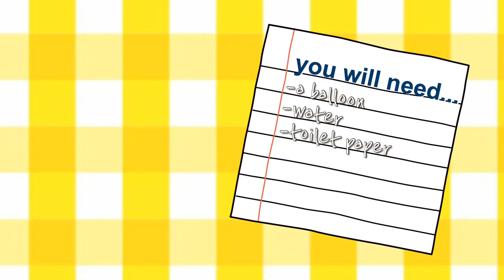DIY hamster paper mache balloon hide / super easy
- Toilet paper
- Water
- A balloon

Don’t worry, when it dries, it hardens completely. Just make sure you let it completely dry before releasing the air from the balloon 😊

Want to see more of Butter? Check out Avery’s hamsters! He/she makes awesome videos and even better DIYs so make sure you check out the channel ⬇️